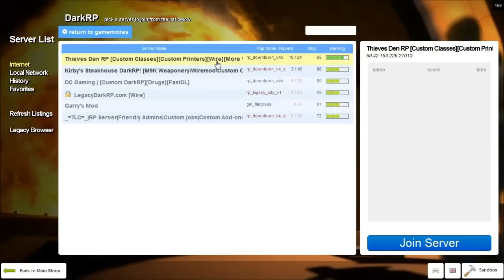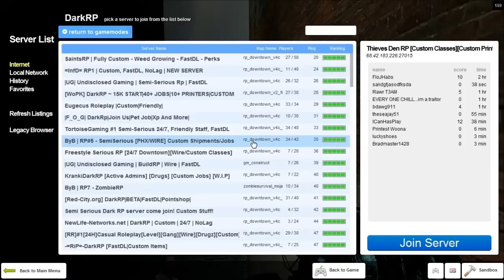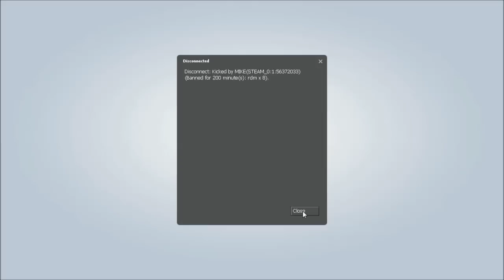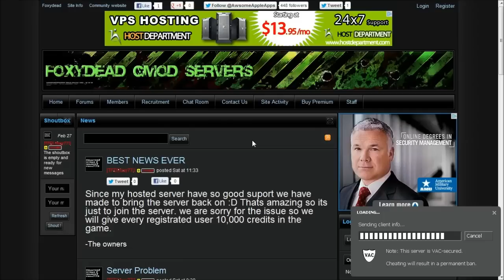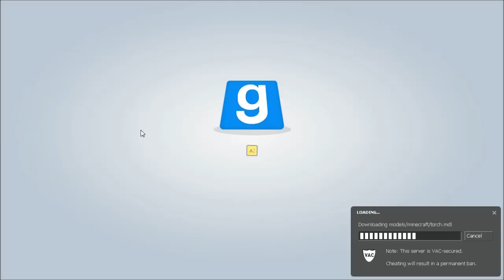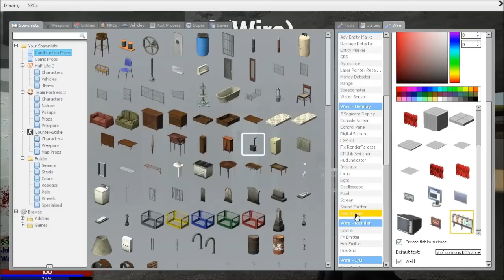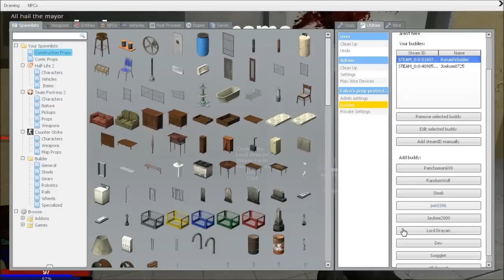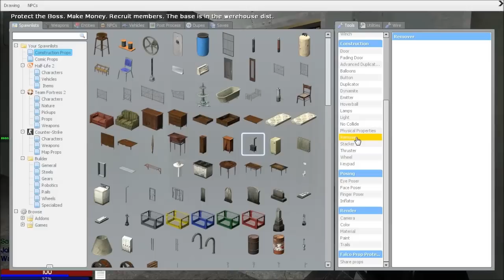Lets play Gmod DarkRP with Moss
I decided to do a lets play series with DarkRP. This is just a rough first episode, my microphone was too close to my mouth so my voice distorts, im sorry. I don't plan on releasing such long videos after this, this is mostly just to get something uploaded as a premier and my friend wants to see gameplay. I have more videos ready but they have the same voice problem since i recorded a whole night without realizing the voice problem. I won't be releasing any of those except for the Lolnado episode, because I find it hilarious